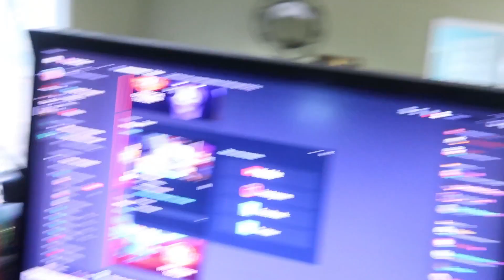Time for Thanksgiving décor (Day 325)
Shaun took down most of the Halloween décor today. I still have to take more of it down when I have some time. Then we put up the thanksgiving clings on the windows today.